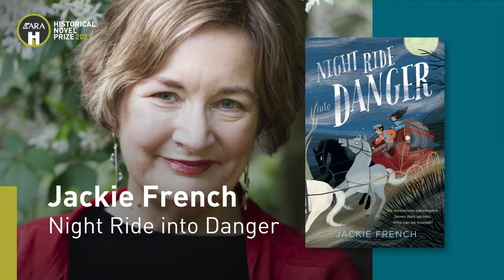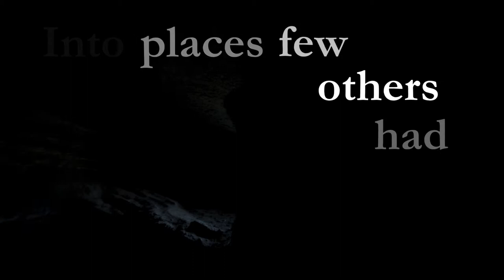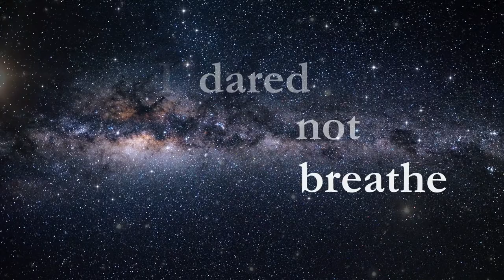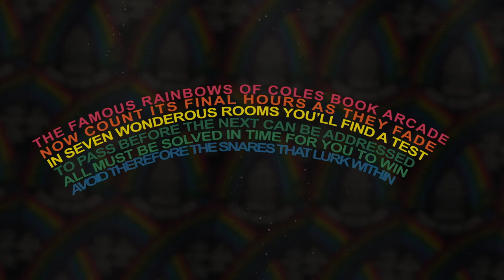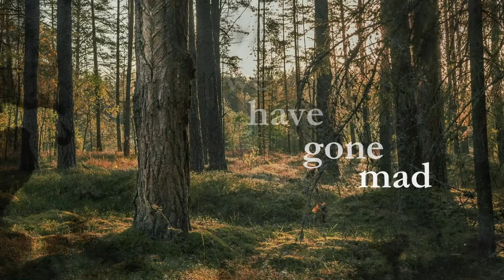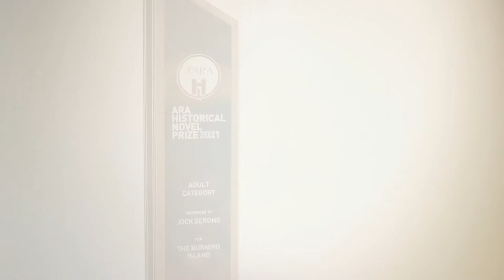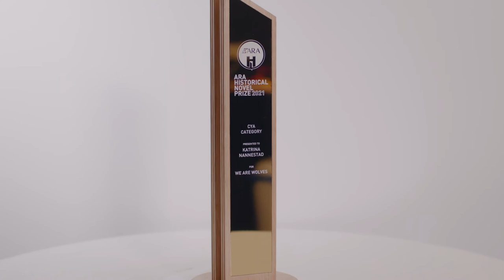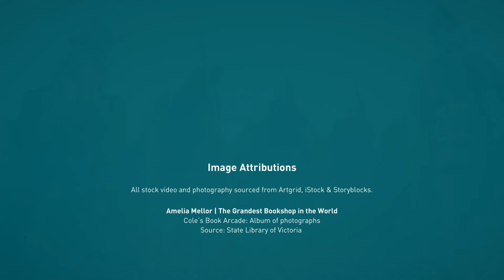Winner Announcement | ARA Historical Novel Prize 2021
Historical Novel Society Australasia (HNSA), in partnership with Australia’s leading essential building and infrastructure services provider ARA Group, is excited to announce the winners of the 2021 ARA Historical Novel Prize.

The winner of the 2021 ARA Historical Novel Prize – Adult Category is The Burning Island, by Jock Serong (Text Publishing).

The winner of the 2021 ARA Historical Novel Prize – Children and Young Adult (CYA) Category is We are Wolves, by Katrina Nannestad (HarperCollins Australia).

This year’s winners make the past come alive in an astonishing way. Their luminous prose conjures worlds that intertwine history with imagination to explore themes of survival, identity, desire and power. Both novels embody storytelling at its very best.

In just its second year of operation, the ARA Historical Novel Prize is worth a total of $100,000 in prize monies. The Prize will award $50,000 to the Adult category winner, with an additional $5,000 to be awarded to each of the remaining two shortlisted authors. In the Children and Young Adult (CYA) category, the winner will receive $30,000, while the two shortlisted authors will receive $5,000 each.